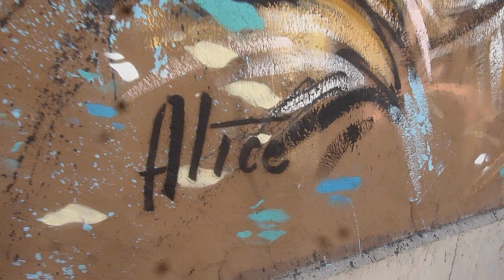AliCè-ALICE PASQUINI-SAN LORENZO WALL-MURAL-VIA DEI SABELLI-STREET ART-ROMA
Maxi bellissimo murale-graffito di Alice Pasquini in Via dei Sabelli - San Lorenzo-ROMA-Alice è principalmente un'artista visual, e lavora come disegnatrice-scenografa-pittrici.illustratrici